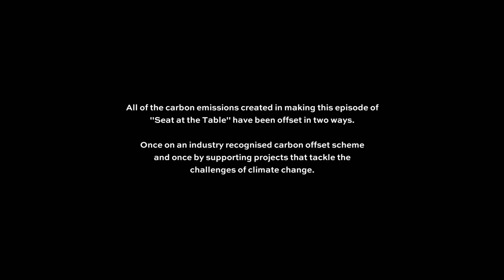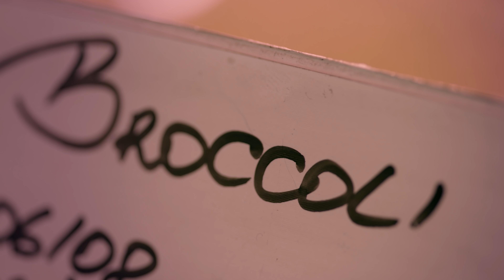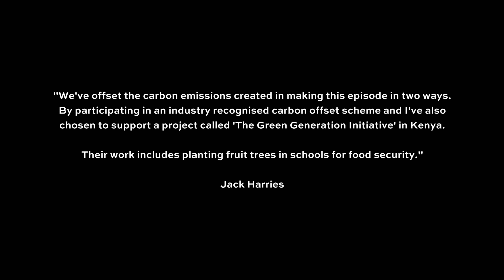Farming That Reverses Climate Change | Seat At The Table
Episode 2: The way we farm food is contributing to climate change so I’m looking at innovative ways to grow it instead. Poppy Okotcha guest stars to discuss regenerative agriculture which not only stops the release of carbon but reduces the amount of it in the atmosphere.

0:00 Intro
2:01 Totnes
7:00 Bangkok
11:45 Underground Farming
15:04 Food Choices